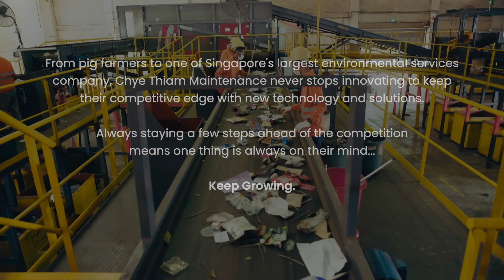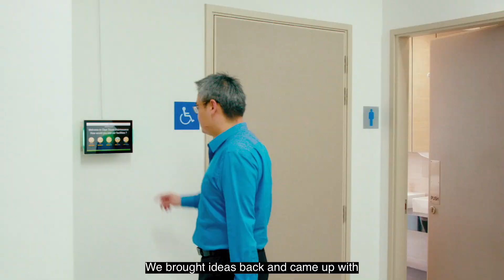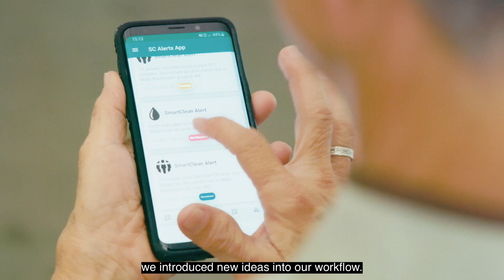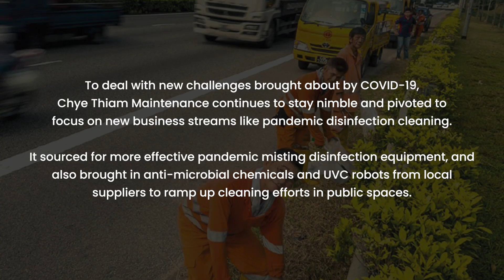Chye Thiam Maintenance: Wiping Out the Old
For Chye Thiam Maintenance, being competitive means constantly wiping out the old and coming up with new ideas to do things better. This gives them an edge and has enabled them to provide tailored cleaning services for landmarks like Jewel Changi Airport to events like the Singapore Grand Prix.

With our help, they are now equipping their cleaners with the latest tech to bring more value to their work.